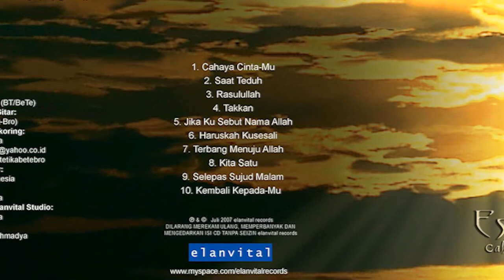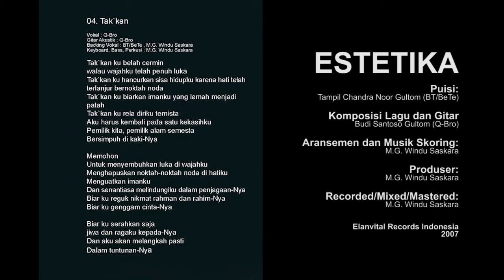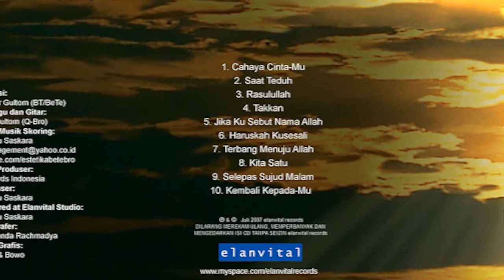04. Takkan_Estetika (2007)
Track 04.
 Takkan

Judul Album:
Estetika
"Cahaya Cinta Mu (2007)"

Puisi:
Tampil Chandra Noor Gultom (BT/BeTe)

Komposisi Lagu dan Gitar:
Budi Santoso Gultom (Q-Bro)

Elanvital Records Indonesia 2007